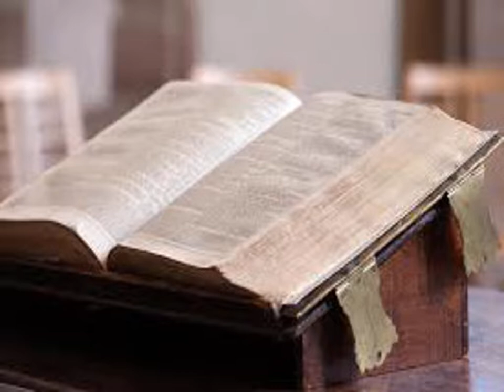L'Exode, chapitre 32 - Lecture de la Bible King James Française